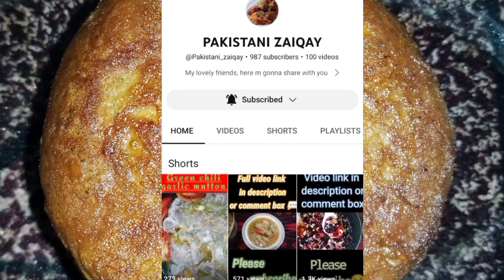Chicken Shami Kabab || Easy recipe || شامی کباب